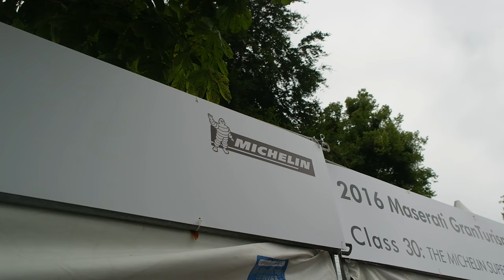The Most Amazing Experience Of My Life